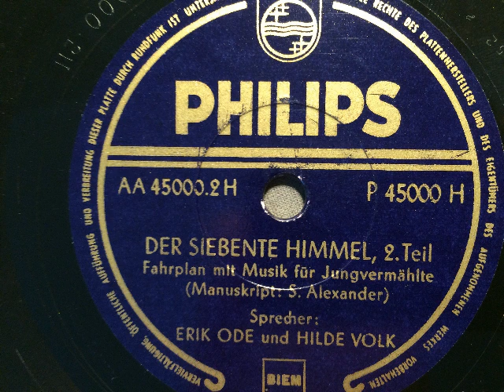Erik Ode und Hilde Volk, Fahrplan für Jungvermählte, Der siebente Himmel, 1952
Sprecher: Erik Ode und Hilde Volk: Der siebente Himmel, Ein Fahrplan für Jungvermählte, 1. und 2. Teil. Aufgenommen 1952 durch die Deutsche Philips GmbH. Offensichtlich war diese Schallplatte als Gabe für jungverheiratete Paare gedacht. Die Abbildung von Hilde Volk und Erik Ode ist aus einer Folge der Fernsehserie "Der Kommissar" um ca. 1970. Eine Schellackplatte aus dem Schallarchiv des Radiomuseum Hardthausen.